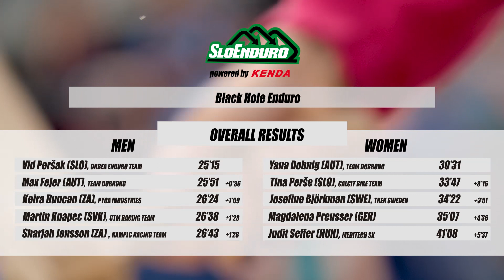SloEnduro Powered by Kenda: Black Hole Enduro 2019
Some action from second round of SloEnduro series (also rd3 of EWS European Continental Series), held at Petzen in Austria and Jamnica in Slovenia on June 22/23 2019.

Camera: Tine Lenart & Martin Žgela
Edit: Tine Lenart (Air Cam Slovenia)